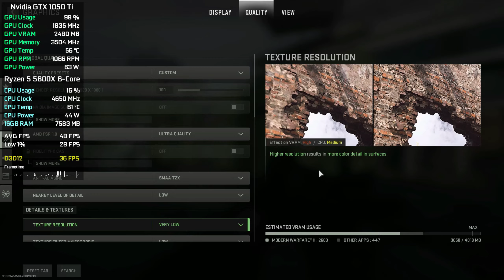GTX 1050 Ti - Call of Duty: Modern Warfare 2 - All Settings Tested - AMD FSR 1.0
00:0 Low
01:56 Low - AMD FSR 1.0 Ultra Quality
04:26 Medium
06:37 Medium - AMD FSR 1.0 Ultra Quality
08:01 High
09:02 High - AMD FSR 1.0 Ultra Quality
10:40 Ultra
12:22 Ultra - AMD FSR 1.0 Ultra Quality

My Hardware:

Graphics Card: Nvidia GTX 1050 Ti 4GB GDDR5 Asus Rog Strix
Processor: AMD Ryzen 5 5600X
RAM: 2x8 GB DDR4 3000 MHz
SSD: 2x240 GB
HDD:  2x1TB
OS: Windows 10
Mainboard: MSI B450M-A Pro MAX